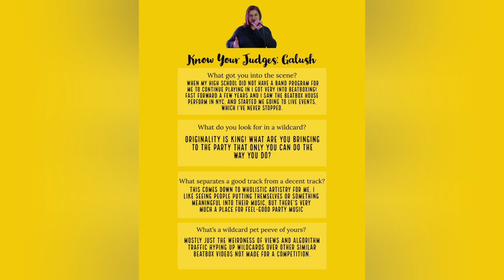The BPC2K24 Judges + Get To Know Them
We have a total of 5 judges for 2 categories, solo & loop.

Thumbnail made by: ‎‎@d_wayne_beat

Intro & Outro made by: Sm0_0thii
Intro Music made by: @_lightmix
Outro Music made by: @reload5038